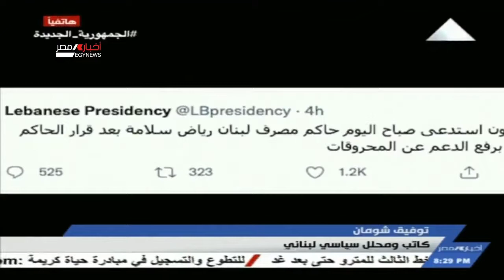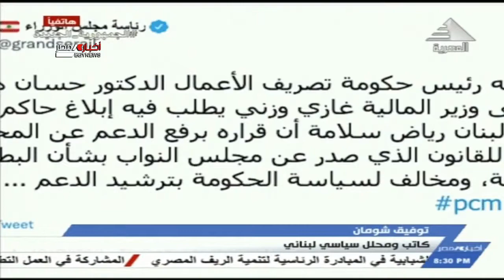اتصال هاتفي..توفيق شومان